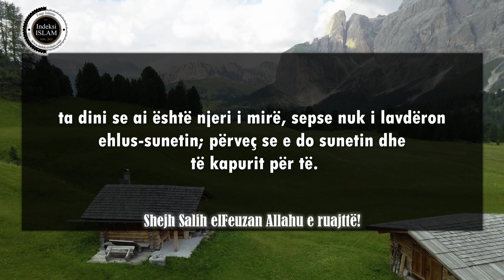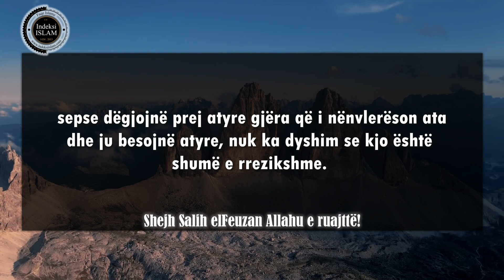Ai i cili i lavdëron njerëzit e devijuar... - Shejh Salih elFeuzan